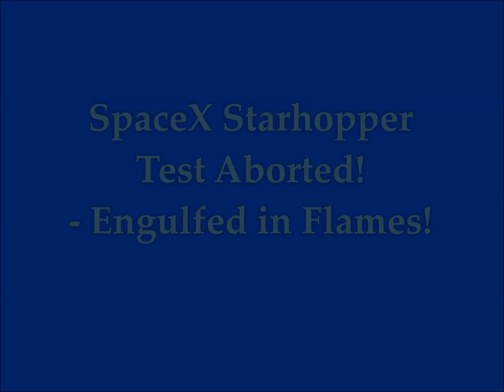SpaceX Starhopper Test Aborted! - Engulfed in Flames!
Test aborted as SpaceX Starhopper engulfed in flames
2) Thumbnail image - spacex starhopper flames.jpg